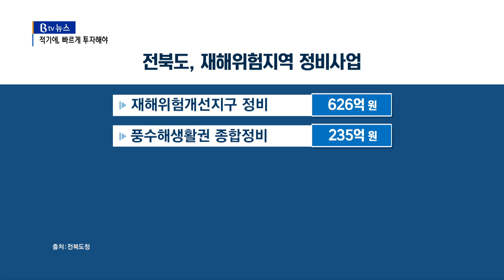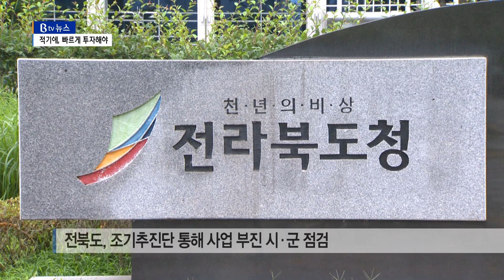재해위험정비 예산 집행 더뎌…"부진 시·군 점검"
[리포트]

[앵커]

최근 전국에서 벌어진 호우 피해에서 봤듯이
자연 재해는 무엇보다 예방이 중요합니다.
전라북도가 올해 재해위험지역 정비에
1천320억 원을 투입하겠다고 밝혔는데요.
하지만 도내 14개 시·군의 사업비 집행률은
절반에도 미치지 못하는 것으로 나타났습니다.
도는 부진 시군을 대상으로 사업의 빠른 추진을
독려한다는 계획입니다. 유철미 기자가 보도합니다.

[기자]

전라북도는 올해 재해위험지역 정비에
총 1,320억 원을 투입하기로 했습니다.

분야별로는 재해위험개선지구 정비에 626억 원,
풍수해생활권 종합정비에 235억 원,
급경사지 붕괴위험지역 정비 188억 원 등입니다.

특히 재해예방사업은 투자 대비 편익 효과가
4배에 달하는 것으로 알려져
관련 예산 규모는 매년 확대되고 있습니다.

올해도 여름철 집중호우로 인한 피해가 누적되는 가운데
사업 집행이 더디다는 지적입니다.

전라북도에 따르면 올해 도내 14개 시·군의
재해예방사업비 평균 집행률은 46.6%에 머물고 있습니다.

대부분 토지 수용 등 민원 처리에 시간이 소요되는 건데
완주군은 실시설계부터 주민 설득에 나서
사업 집행에 속도를 내고 있습니다.

[최병춘/완주군 재해대책팀장
"저희가 (주민설명회를) 여러 번 해서 확정 짓고, 저희가
1차년 할 때 거의 토지 매입이 60% 이상 되면 어차피
주민 협의가 됐기 때문에 토지 수용해서 집행해요."]

관련 사업은 피해를 예방하는 차원의 조처라는 점에서
속도감 있는 예산 집행이 필요하다는 지적도 이 때문입니다.

전라북도는 16개 반 125명으로 구성된 사업 조기추진단을 통해
부진 시군을 점검하는 한편
예산 이월방지단도 운영해 대응책을 마련할 계획입니다.

[장희준/전라북도 자연재난예방팀장
"시군과 함께 문제점 해결 방안을 모색하고 있으며, 앞으로
17일부터 29일까지 사업 추진 부진 시군 대상으로 점검
해 만회 대책을 수립할 계획입니다."]

재해예방사업은 도민의 생명과 재산 보호와 직결되는 만큼
예산이 적기에 또 빠르게 투자될 필요가 있어 보입니다.

- CG : 김혜원